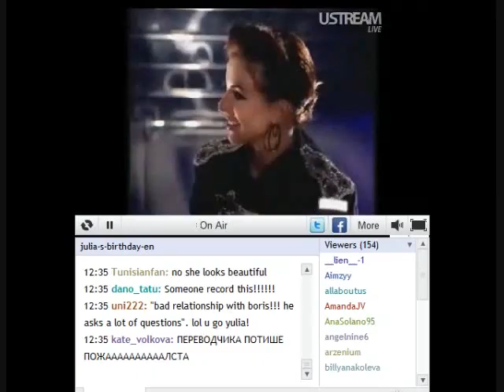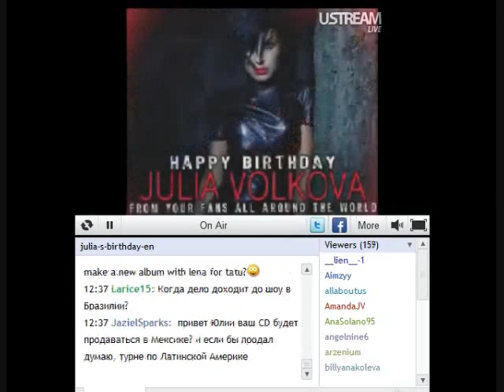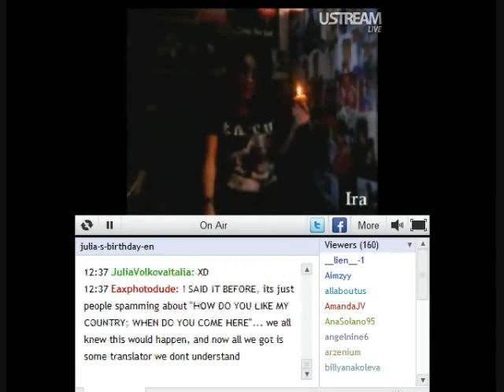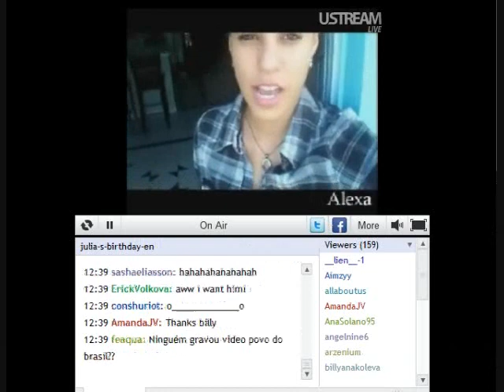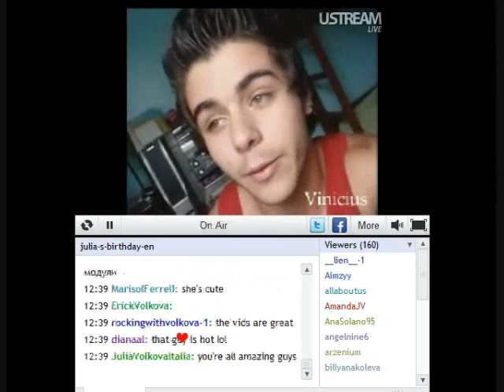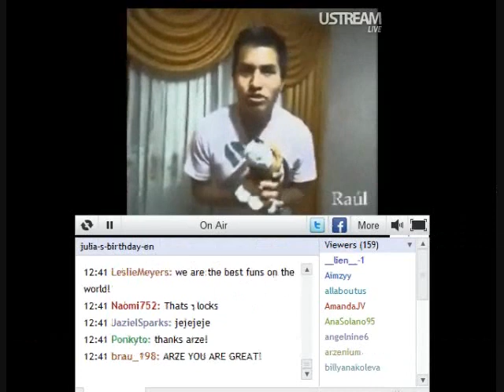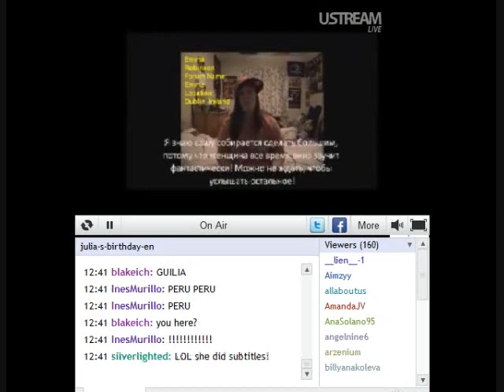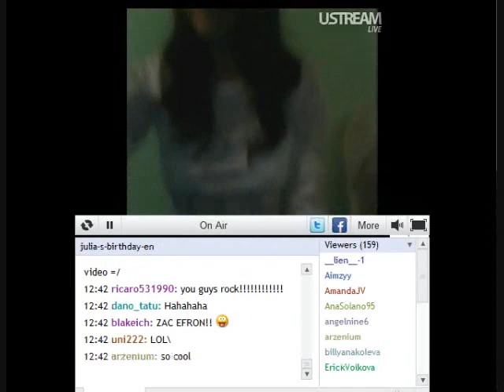Video de fans en cumpleaños de Julia Volkova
El 20 de feberero del 2011 Julia celebró con un evento su cumpleaños, ahí tuvo una presentación y en la fiesta se presentó un video de las felicitaciones de fans de distintas partes de mundo. El video fue grabado en vivo junto con los comentarios del videochat.